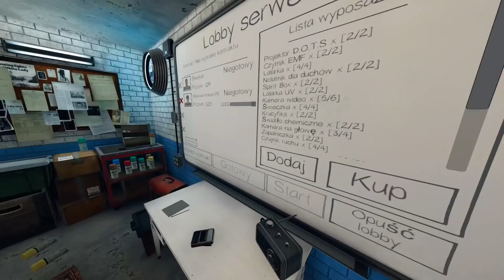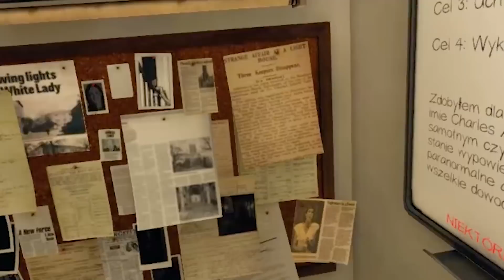WIDZISZ MNIE?! | PHASMOPHOBIA